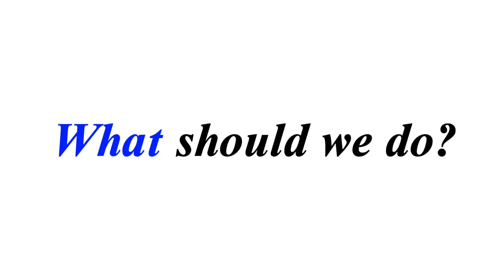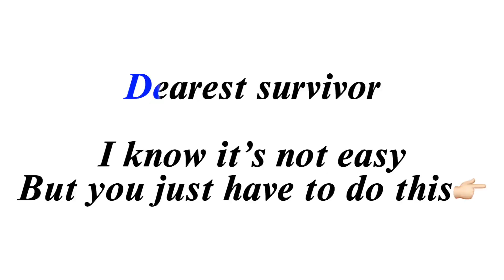I SUPPORT HER 🌹🌹🌹NIGERIAN LADY RAPED AND HIV POSITIVE 🌹🌹🌹WHAT SHE NEEDS TO DO🌹🌹🌹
This is a case of a young lady that was sexually abused…Got pregnant and infected with HIV.
She's really alone and she needs support on how to carry on with life.

  I know so well that it’s not easy dealing with the trauma, but after watching this video, it will definitely go a long way to relieving her pain and also giving her hope to face the life ahead.

Please do share and like if you find the video helpful.

For more information about HIV Prevention